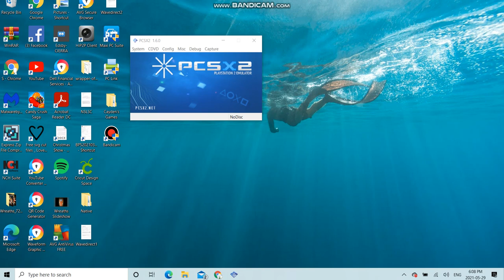My Virtual PS2 Memory Card (UPDATED, as of 2021/05/29)